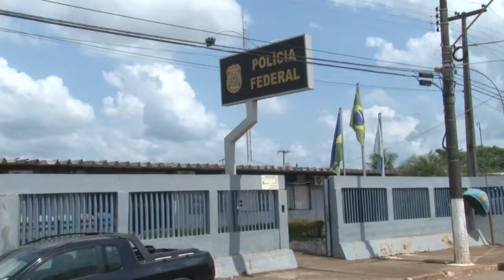Operação polícia federal faz buscas a traficantes